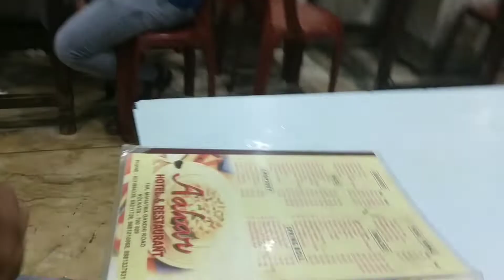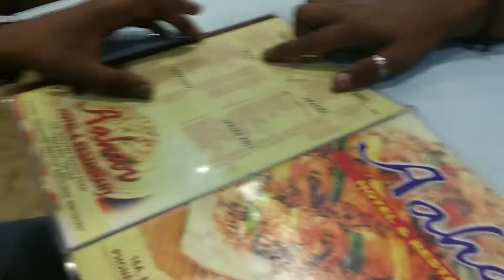soptomi din ঠাকুর dekhte bar holam Sobai mile/কতো ভিড় 😮dailyvlog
সপ্তমী দিন ঠাকুর দেখতে গেলাম সবাই মিলে,❤️

                                    By by ,,

TYZ SAHIL VLOG
BANGLA VLOG
DAILY VLOG
NEW VLOG
FUNNY VLOG